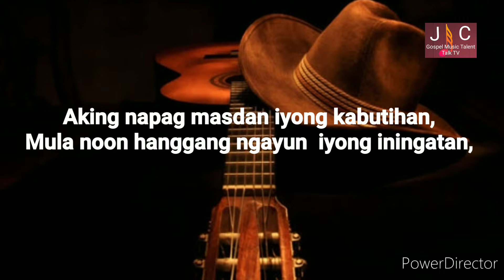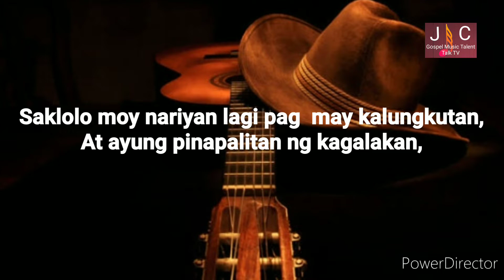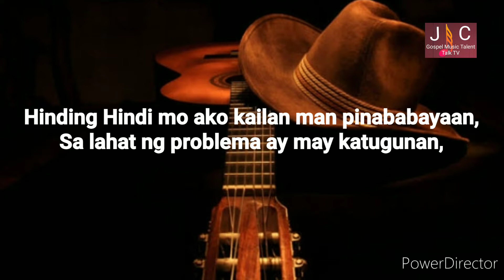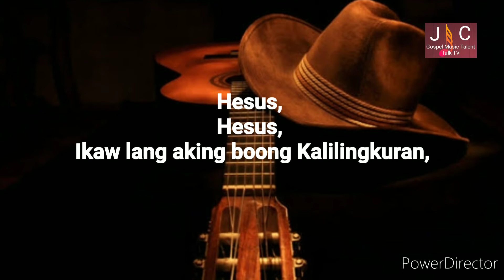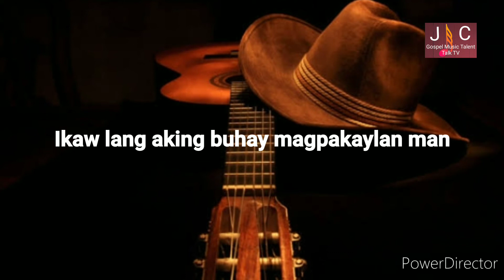Hesus, Ikaw Lang Ang Aking Buhay - Jeho Salazar - KARAOKE Minus One PERSONAL COMPOSITION